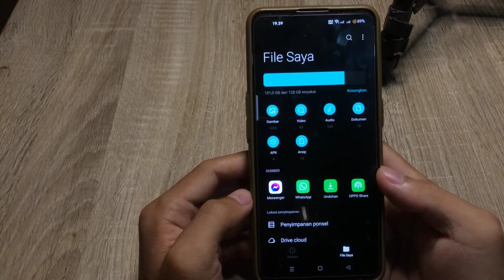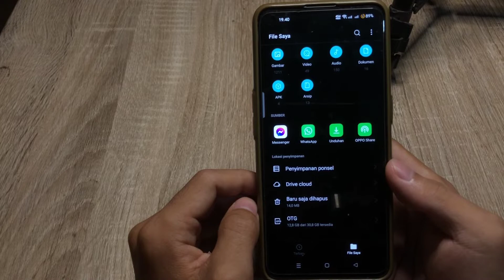Cara Mengatifkan Otg Di Oppo Reno 8